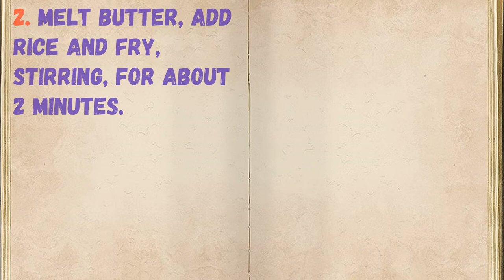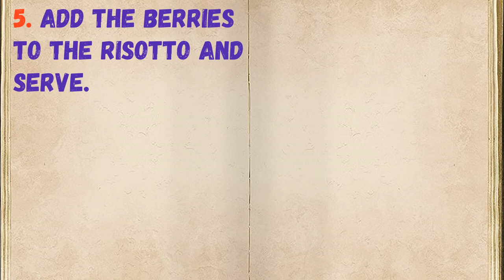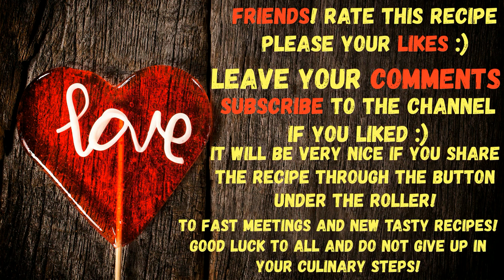Sweet risotto / Book of recipes / Bon Appetit